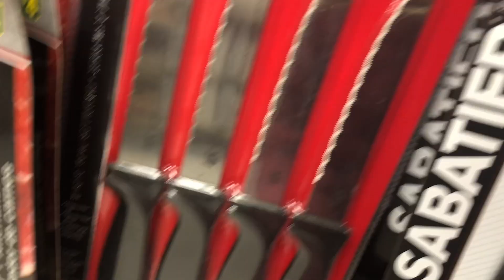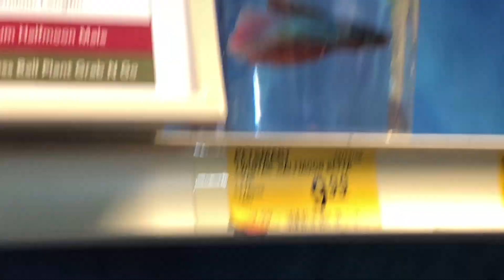buying fish + thriving sister moments 🤠✨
(Michael in The Bathroom but his tears help my fish)
-thx Kenna

——///- :$$/$:82$3&:&///-/—/——

Buttermuffin290

MAKE SURE TO LIKE THIS VIDEO FOR MORE VIDEOS LIKE THIS ONE! AND CYA LATER MUFFINS!